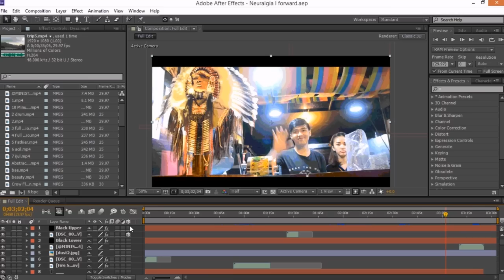Malice In My Veins - Neuralgia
(Lepaskan belenggu...sang gagak)

Gusar sendiri, runyam dalam lelah,
bisu senja terpampang gundah
Neural terluka (Benak meronta)
Semua terdiam, semua terbungkam
Memicing rendah berpaling tak mendengar

Bangkitlah kau sang ksatria
Beranjak dari lelap prahara

Reff:
Teriakkan walau parau
Serukan jalan pikir rasional
Hunuskan pedang agar semua berkilau
Dan buat semua bersinar

Ini hanyak skema..ini hanya opera semata
Terjang...mortalitas tanpa ayal
(Timbang lapuk...terlahap ajal)

Huuuu.
Yeeah

Mati rusa karna jejaknya
terbutakan ego terjerembab fana
Kikis detik hidup meratapi sesal
(Roman ksatria enggan muncul terang)
(Terkatung macam biduk patah kemudi tukas sang pemilik tahta)

(Bangkit beranjaklah)

Reff:
Teriakkan walau parau
Terjang kefasikan

Berbahagialah kalian...yang dapat melihat semua ikatan emosi
(Tertawakan kiasan ini, yang tak tahu apa imbasnya nanti)

Bangkitlah kau sang ksatria...beranjak dari lelap prahara

Lyric by : Dyaz Mahardika